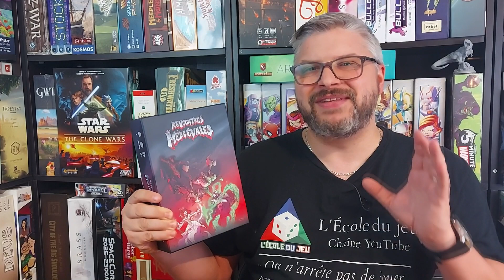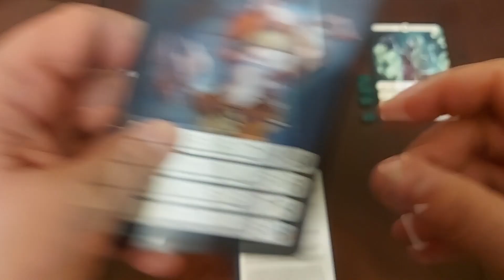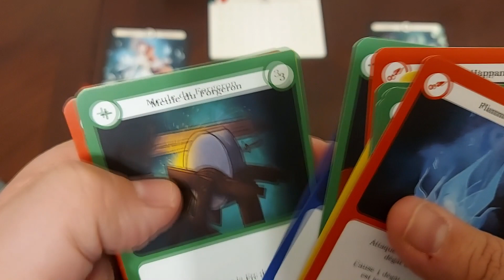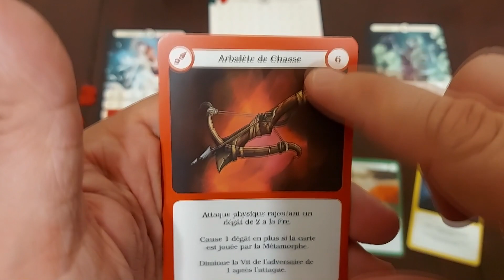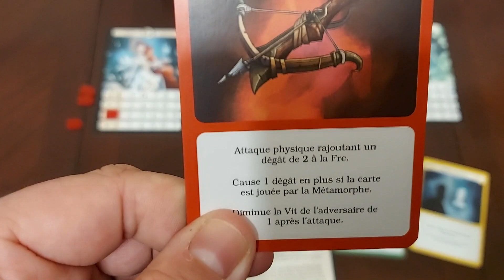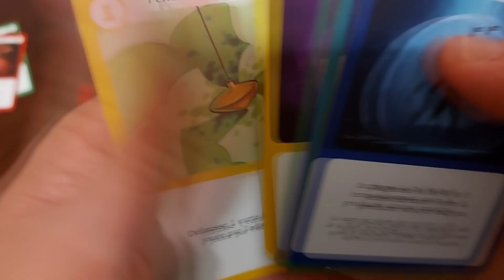Rencontres Médiévales - Règles du jeu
Titre : Rencontres Médiévales (2022)
Concepteur : Serge Kaldany
Éditeur : Les Éditions Momentum
Nombre de joueurs : 2 joueurs
Durée : 30 minutes
Âge suggéré : 10 ans et +